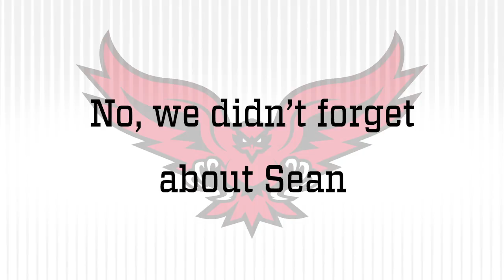FreshmanKaraoke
The University of Hartford Men's Soccer team's freshmen pass the time on the Hawks' trip to Maryland.